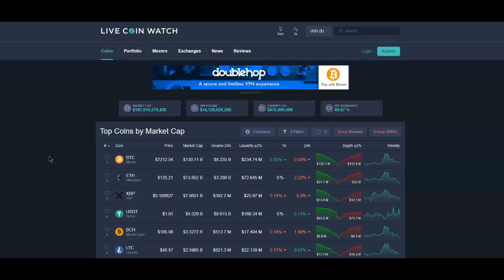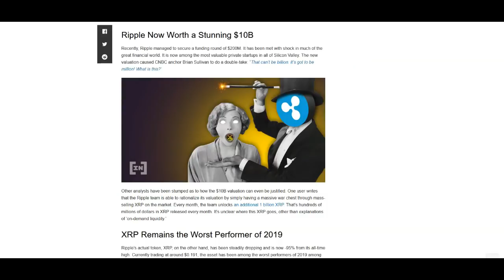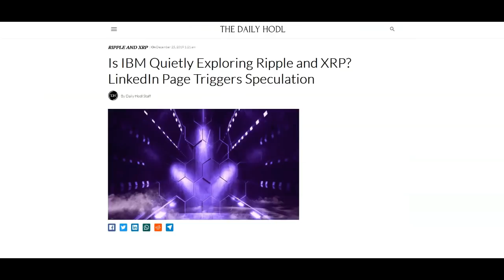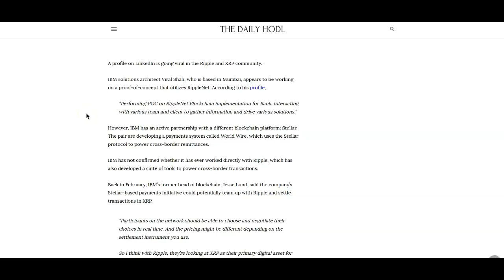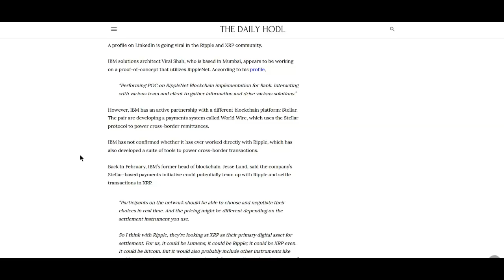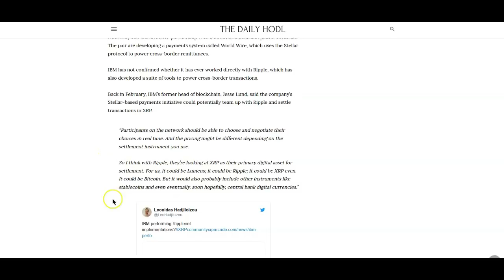Ripple XRP: While Further XRP Adoption Occurs, More Games Are Being Played.